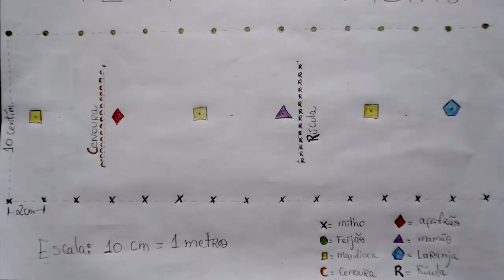EXPANDINDO MUNDOS E CHICO ABELHA - PARCERIA DE CANAIS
E aí, tudo joia? Somos Luciano e Gustavo! Desde fevereiro de 2018 estamos rodando o Brasil de bicicleta atrás de vivências e humanidade. Nosso objetivo é mostrar que temos que acreditar mais na força que vem de dentro de cada um! Bora com a gente?

Já fizemos várias vivências e voluntariados e estamos aprendendo muito sobre Bioconstrução, Agrofloresta, Agricultura biodinâmica, novas formas de Educação e muito Autoconhecimento. Depois de desbravarmos o RS, SC, SP, MG e GO, a aventura de bike seguirá para o Nordeste e Norte do Brasil!

Hoje estamos parados devido à pandemia, num sitio da família do Luciano, onde aproveitamos para plantar e montar um bike adequada para a dor nas costas do Luciano.

AVANTEE Expandindo Mundos!